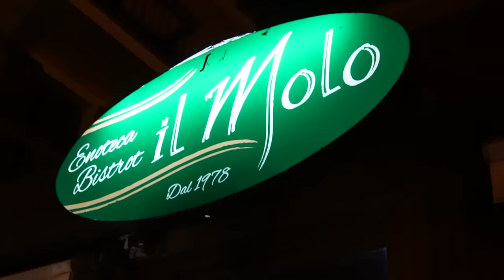Un pomeriggio al Lago Trasimeno e una cena al ristorante Il Molo - Viaggio In Umbria - Ep.4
In questo episodio di Viaggio In Umbria vi portiamo a fare un giro attorno al Lago Trasimeno!
Ce ne andiamo a fare due passi lungo le vie di Castiglione del Lago e di Passignano Sul Trasimeno.
Qui ci aspetta una cena spettacolare, a base di pesci di lago, in un altro ristorante che possiamo sicuramente inserire nella playlist "Gli Stellati non Stellati": Il Molo!